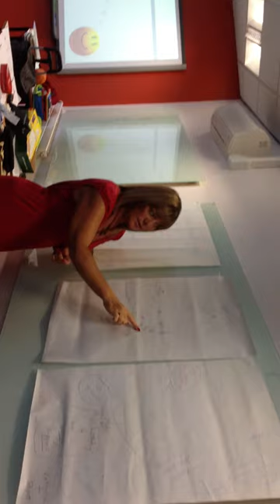Good teaching, group 1